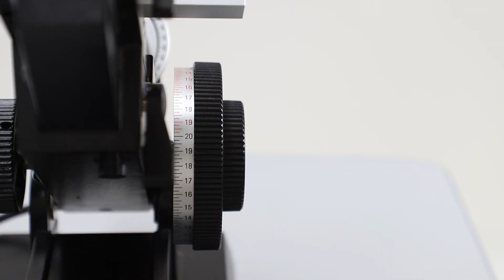Manual Lensmeter [Swan pro] Looks beautiful, loved by most optometrists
Swan manual lensmeter is a very compact and stylish manual lens measurement device with a full 90 degree inclination, which facilitates the operation of measuring the lens particularly in vertical direction. The Swan Pro manual lensmeter has the external power and axis reading, halogen illumination, (LED illumination is optional) AC operation as standard configuration. It also has the prism compensator as an option to meet different needs. It covers the measurement of the lens from 30mm to 90mm in diameter. It is an ideal devices for the lab and office use. Features: full 90 degree inclination design for ease of measurement of lens; Two types of illumination available, standard halogen and LED illumination as an option Magnification lens available for the ease of checking scale value of axis. Diopter marked in two color (black and red) for easy differentiation. Specifications: Range of diopter measurement: from 0D to ±20D Minimum scale value: 0.125D at 0D to ±5D, 0.25 at ±5D to ± 20D Astigmatism axis of cylindrical lens: 0 to 180°, minimum scale value 5° Prism base angle: 0 to 180°, minimum scale value 5° Regulation of ocular visibility: ±5D Size of lens: 30MM to 90MM Overall dimensions of device: 46*17*24 (CM) Weight: 7.35KGS Lighting lamp: 220V 25W/110V 25W